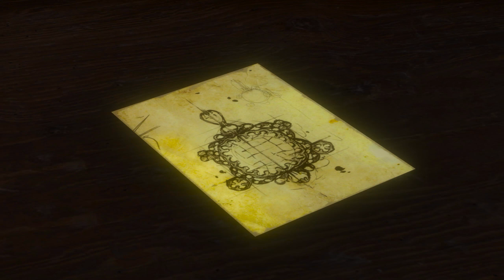The Witcher III: Blood and Wine - Episode 13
Geralt's pursuit of the Cintrian brings him to a party held by the Mandragora, a society of artists in the estate of their patron Lady Orianna...